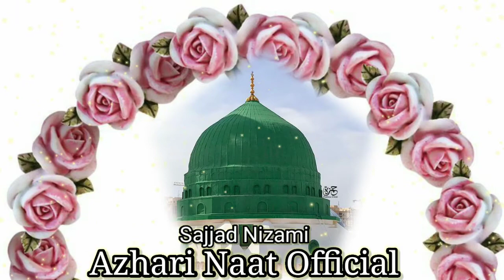Kahe Do Kahe Do Machal Ke Subhan Allah | नात शरीफ़ | Naat by Sajjad Nizami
Naat | Kahe Do Kahe Do Machal Ke Subhan Allah

Artists Voice=  Sajjad Nizami (Marhum)